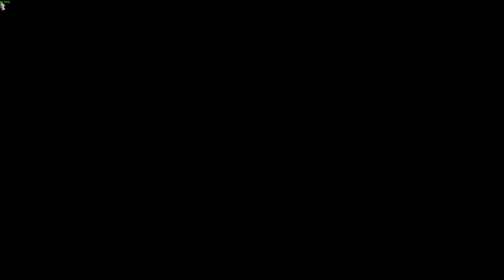Re-moooo-ving Day - (VTDD #503)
All My paywere Trailers: Contact Rizal (Facebook link) and he will sort you out.

Renualt RangeT Paywere Mod: Conract RTA (Website Link) and they will sort you out.

I use Jazzycat's AI Mods. Go onto ets2.lt and search Jazzycat and all of his mods will appear!

Hello everyone and welcome back to Virtual Truck Driver Daily, we are on the last day of getting mucky! That's right I don't want to be hauling live cattle again the dirty buggers! Really happy I have a spare set of clothes! - I'm only messing they were brilliantly behaved and I would like to haul with them again soon!